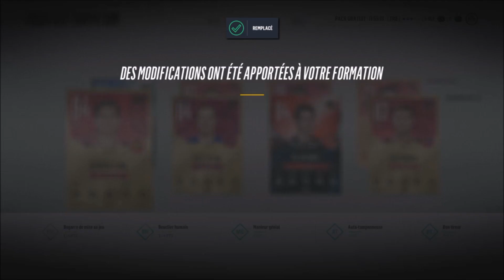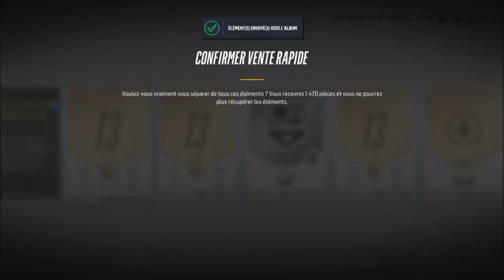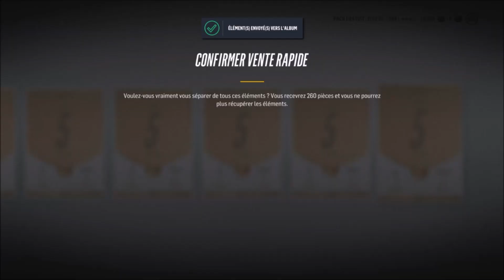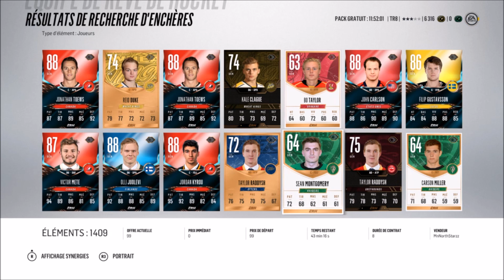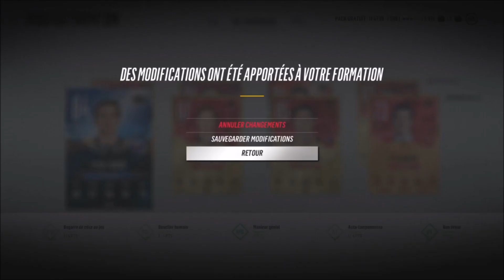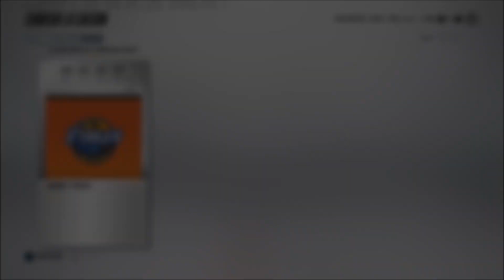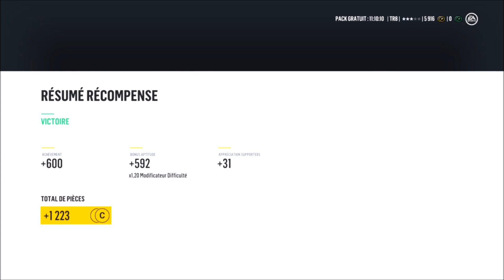BEST COMEBACK EVER !!! l PLAYPACK #3 l NHL 18 (FR,QC)